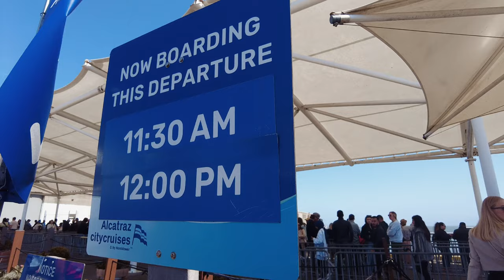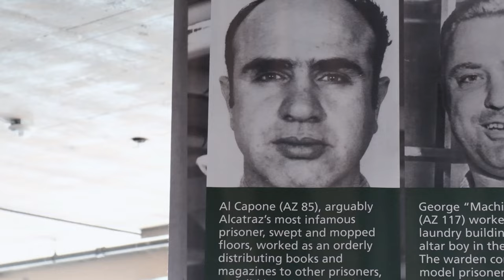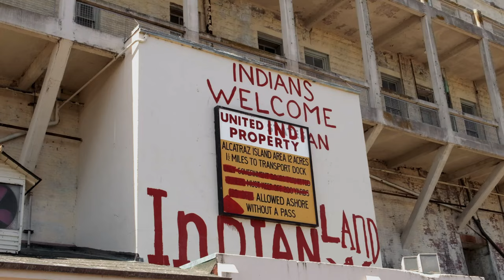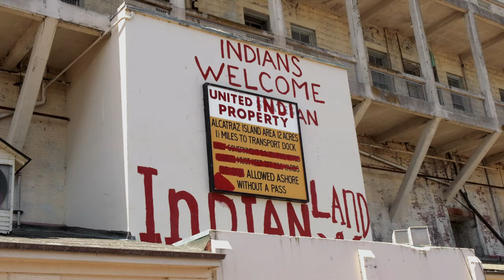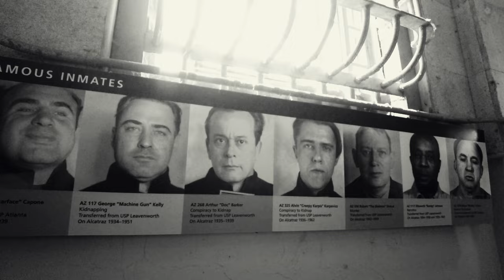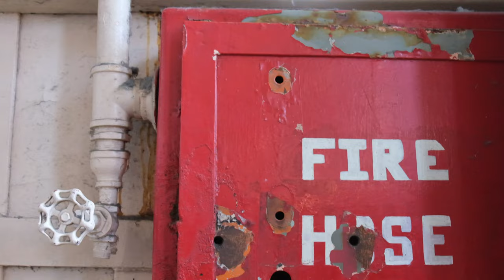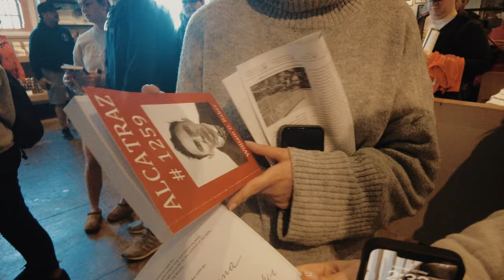LOVELY DAY AT ALCATRAZ - EMIRATES CABIN CREW FLIGHT ATTENDANT VLOG